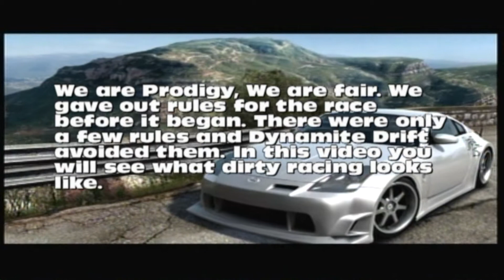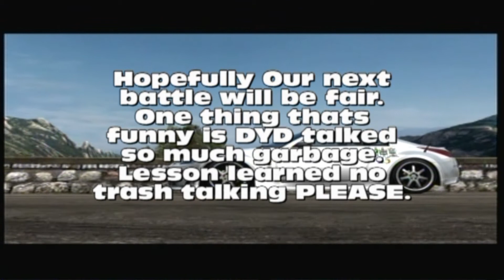Dynamite Drift vs Prodigy Racing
Dynamite drift , NOT DYNASTY(Dynasty is a good team), Challenges Prodigy and takes a miserable defeat. Apparently Dynamite Drift likes to race dirty, and they didnt think we were posting the video up sooo. GET RAPED. Also I make video's FREE thats a 500 dollar value free lol jkjk its always free just hit me up on youtube, facebook, or Xbox live and ill help you out. Visit.